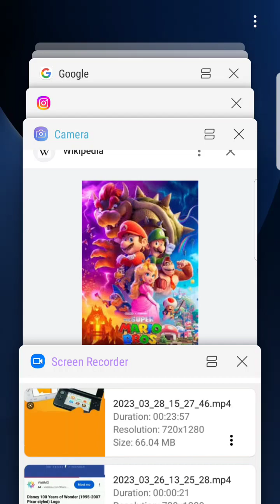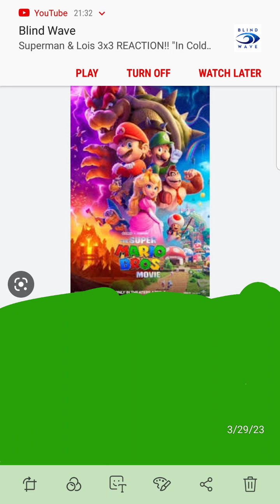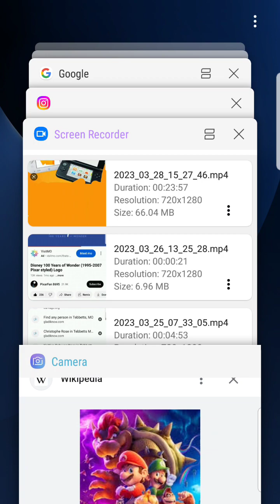My predictions for the post-credits scene of the Mario movie of 2023.